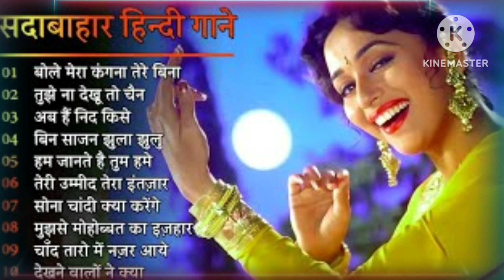Kaanta laga (कांटा लगा )बंगले के पीछे old rimixs DJ song lyrics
kata laga hi laga dj New Hindi audeo song 2023remix song ldj song Inew song 2023

90s hits hindi video songs dj remix
latest bollywood love songs
bollywood dance songs 2022 video
super hit remix hindi song
romantic hindi songs single track
new telugu remix song hindi dj
new hindi songs dj 2023
best love video songs hindi bollywood
love song video bolywood
bollywood romantic songs 2023

New Hindi songs 90's old songs |Hindi song ldj remix song|
dị song Inew song 2023
This Channel is Made Just for entertainment. If any of your
Videos are found on our Channel, please do not strike, call
us immediately, Your video will be deleted in 48 hours.
Allbolremix song ldj song Inew song 2023
2021 Ka song
Best Songs
2021 Ka song
Best Songs